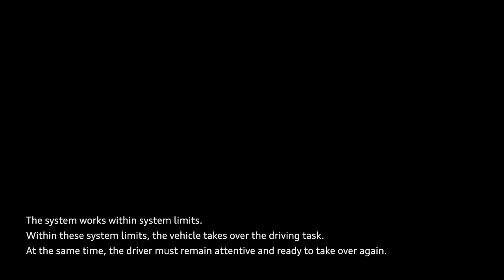2018 Audi A8 - Audi AI Traffic Jam Pilot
The new A8 is the first production automobile to have been developed specially for highly automated driving. The Audi AI traffic jam pilot takes charge of driving in slow-moving traffic at up to 60 km/h (37.3 mph) on freeways and highways where a physical barrier separates the two carriageways. The system is activated using the AI button on the center console.

The traffic jam pilot manages starting, accelerating, steering and braking.